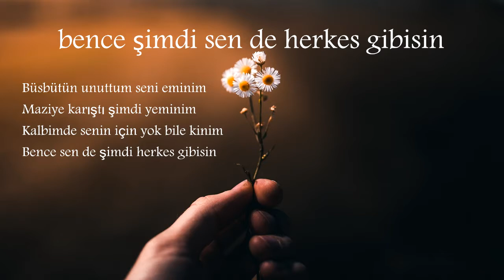bence şimdi sen de herkes gibisin - nazım hikmet ran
şiir: nazım hikmet ran
yorum: mustafa hazar

Gözlerim gözünde aşkı seçmiyor
Onlardan kalbime sevda geçmiyor
Ben yordum ruhumu biraz da sen yor
Çünkü bence şimdi herkes gibisin

Yolunu beklerken daha dün gece
Kaçıyorum bugün senden gizlice
Kalbime baktım da işte iyice
Anladım ki sen de herkes gibisin

Büsbütün unuttum seni eminim
Maziye karıştı şimdi yeminim
Kalbimde senin için yok bile kinim
Bence sen de şimdi herkes gibisin

Oynatma Listeleri